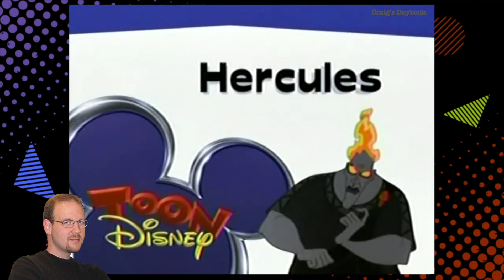Retro Commentary 2005 - Toon Disney Promos 7 - Hercules, January - Cable TV History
This clip is from the commentary in a previously posted video. For the full video click the link at the end of the commentary in this video.

This commentary looks at a set of promos from Toon Disney in January of 2005 that aired during an episode of Hercules: The Series.

Commentary
"In this video we watched a set of promos from Toon Disney in January of 2005 that aired during an episode of Hercules: The Animated Series. Included were promos for The Proud Family, Next on Toon Disney and the Jetix line-up of shows including Power Rangers, Gargoyles and Spider-man. Also included was the intro and end credits for Hercules the series.

This video does a good job of showing how Toon Disney promoted its programs in early 2005. We've seen examples of promos for The Proud Family and this style of Toon Disney bumpers in previous videos, but before this video was originally posted a year ago there were no examples of these particular set of Toon Disney bumpers for Hercules on YouTube. Other channels have since clipped video from that original post to show these bumpers, but this channel was the first.

Again in this video we saw how Disney leveraged many of their animated films into series. In this case, the animated series is Hercules. The show ran for 2 seasons from 1998 to 1999 in syndication and on ABC's One Saturday Morning. It later ran on The Disney Channel and Toon Disney up through 2009. It also briefly ran on Disney XD in 2011 when that channel launched in Canada. In total the show has 65 half-hour episodes.

Hercules the Animated Series is a bit different from some of the other Disney series based on one of their animated films. Most of the cast from the original film signed on to do the voices in the series. And, like The Little Mermaid series, it takes place before the events of the film, which allows for more story opportunities. It also came out just one year after the feature film ran in theaters and it's filled with celebrity cameos, over 150 in fact. If you're looking for a fun watch, this series has broad appeal. Celebrities like Merv Griffin, Wink Martindale and even Mike Connors from Mannix fame did voice cameos. I wasn't into Mannix, but my dad loved it. In this episode Paul Shaffer.

Unlike Aladdin the series, this series is available on Disney Plus. I didn't watch this series when it originally ran, but I have added it to my watchlist in Disney Plus and have started watching some episodes. I did watch the episode featured in this video and I found it to be a lot of fun. There's a Flintstones type quality to it in the way they slip in modern references into Ancient Greece and the stories are fast paced, lighthearted and easy to watch. I would call this a hidden gem on Disney Plus for anyone like me who is older and missed out on this show's original run.

This video also had a promo with an extensive list programs Toon Disney was beginning to air during their Jetix block. Toon Disney had started airing Jetix a year earlier in 2004. Eventually the brand would take over much of Toon Disney until it was eventually phased out and replaced by DisneyXD in 2009.

Those are my comments for this video. All these things really help the channel.